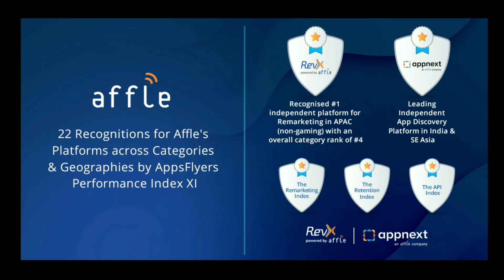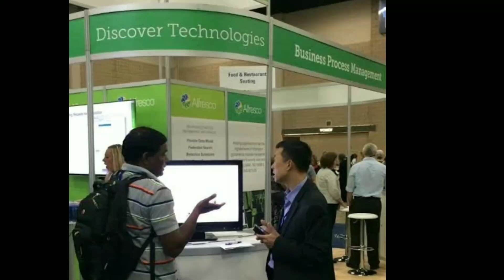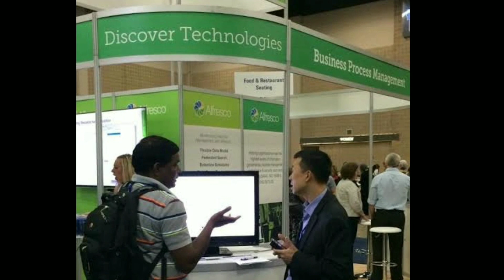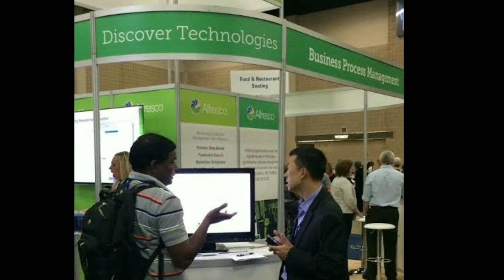Affle India Latest News l Affle India Acquried Discover Technologies l Route Mobile latest news